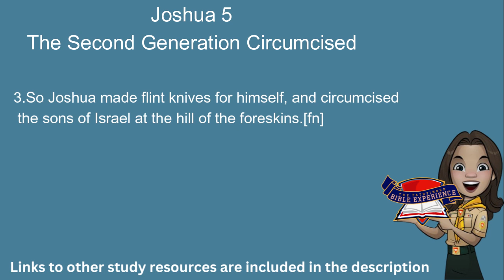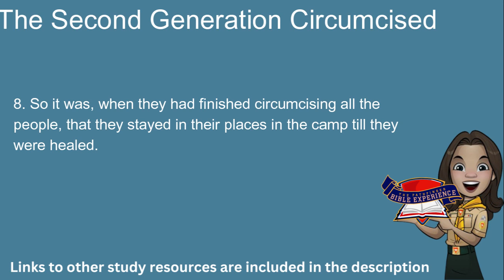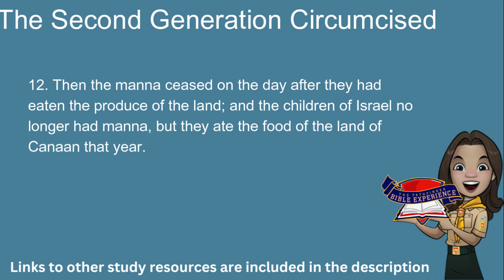Pathfinder Bible Experience 2024 : Joshua 5 (Audio & Text)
Title and Authorship. In the Jewish canon,
Joshua is the first of the section called “the
Prophets.” The title of the book is a personal
name, meaning “Yahweh saves.” Joshua’s name
was originally hoshea‘, “salvation,” but Moses
changed it by prefixing the abbreviated form of
the divine name Yahweh. Joshua was a type of
Jesus Christ, the “Commander of the army of the
Lord” (Josh. 5:13–15).
Joshua is the author of the book that bears his
name, though his death account, as well as that
of Eleazar, must have been added by another
inspired person(s).
Date. Internal evidence shows that the book
was composed shortly after the conquest. Scripture supports the fifteenth-century-B.C. dating of
the Exodus. Therefore, the conquest of the Holy
Land must have begun about 1407 B.C.
Backgrounds. Abraham was promised a land
to be inherited by his descendants, which included the promise of an Exodus from Egypt to
the Holy Land. The realization of this promise is
the focus of the book of Joshua.
Theology and Purpose. The primary purpose
of the book of Joshua is to describe Israel’s entry
into the land of promise, the conquest of the
land, and its division among the tribes.
The major theological theme of the book of
Joshua is the covenant. The book repeatedly
emphasizes the Lord’s faithfulness in fulfilling
this promise.
The book also places quite an emphasis on the
sovereignty of God. The Lord is the “living God”
whose promises do not fail (Josh. 3:10).
The book also discusses judgment and salvation within the confines of the covenant. Israel
was God’s missionary, serving as a channel of
the “blessed hope” to the world.
We also find a theology of leadership. The leaders God appoints are prepared both physically
and spiritually for the task at hand. Courage,
dynamism, promptness, dedication, a serving attitude, firmness, and reliance on the word of God
are some of the qualities of good leaders.

From Andrews Bible Commentary